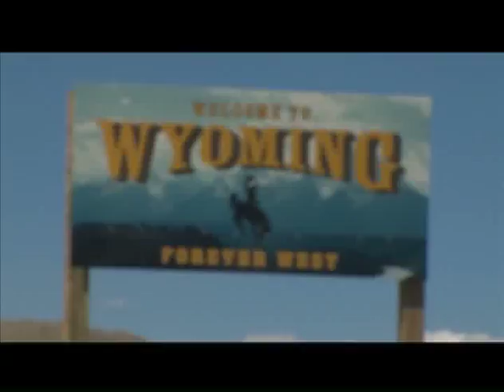Brett Brown Attempts the Cowboy Combine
Coach Christensen invited Mtn. reporter Brett Brown out for an attempt at the 2012 Cowboy Combine. Come to find out, it takes a lot of talent, work, and toughness to be a Cowboy.